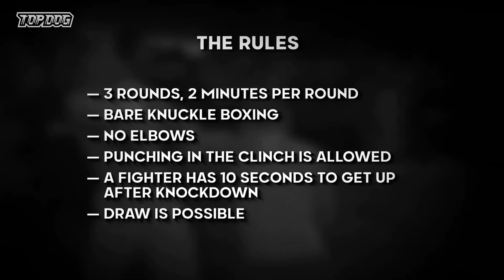Gadzhi “Assault Rifle” vs. Pavel Shulkskiy Full Fight / Top Dog